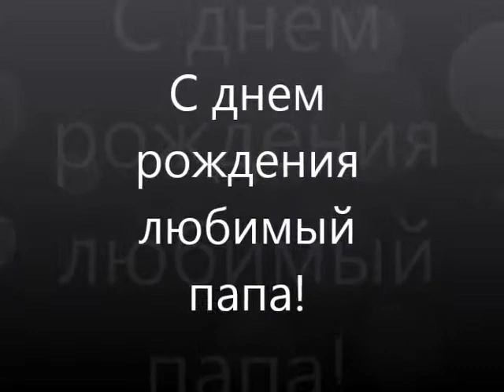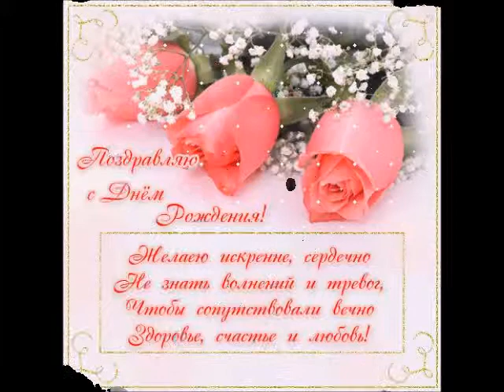с днем рождения папа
мой подарок папе на его день рождения 14 июля...